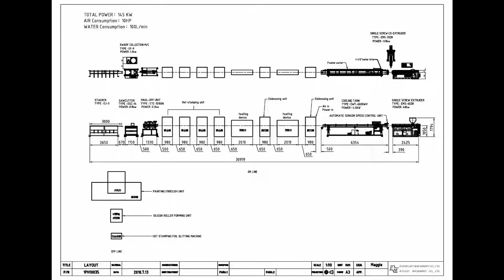EMS 65 PS Picture Frame Extrusion Line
Everplast Machinery Co., Ltd.